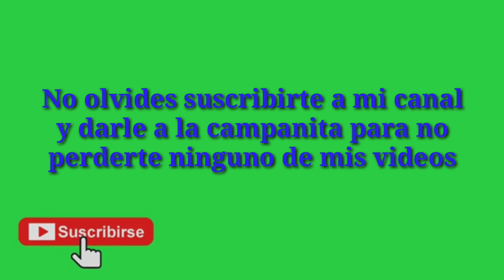2019-10-09. Kawasaki Z-900. 36 adelantamientos matutinos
Adelantando a 36 coches